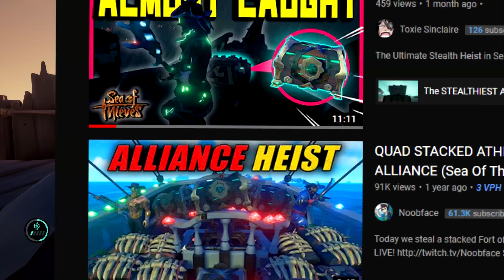The Most WANTED Chest In Sea Of Thieves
The Chest Of Legends is the most valuable and rare treasure you can sell to Athena's Fortune. And Because of this, people fight over them all the time!

► Athena HEIST From UNDER THEIR NOSE | Sea Of Thieves

Chapters:
00:00 The Chest Everyone FIGHTS Over In Sea Of Thieves
00:40 A Plan For The Fort Of Fortune
01:49 Defending Our Ship
04:03 Tucking On The Brigantine
04:34 Defending Our Ship... Again!
06:59 When Tucking Goes Wrong
07:56 Full Server Battle For The Fort Of Fortune
15:32 It's Never Over
16:05 The Final Showdown